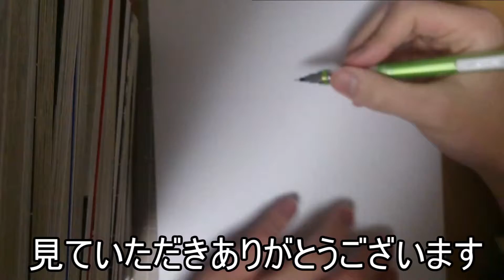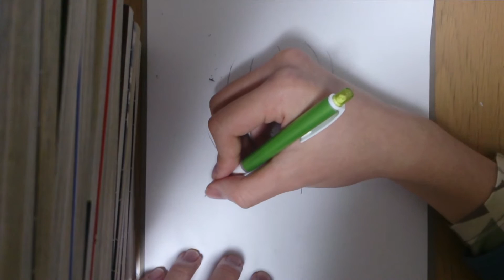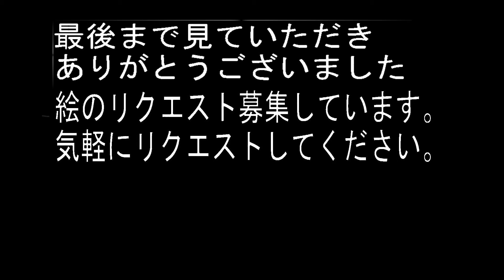【三者三葉】小田切双葉を10分で描いてみた【描いてみた】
三者三葉の小田切双葉を10分で描いてみました。